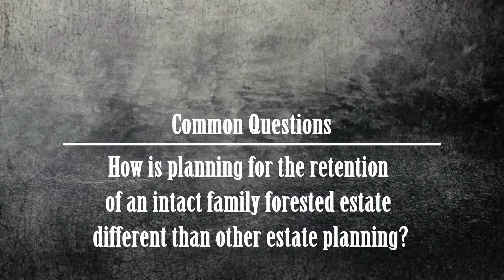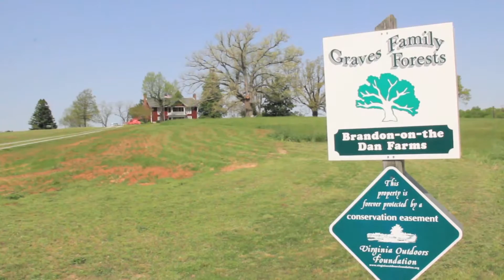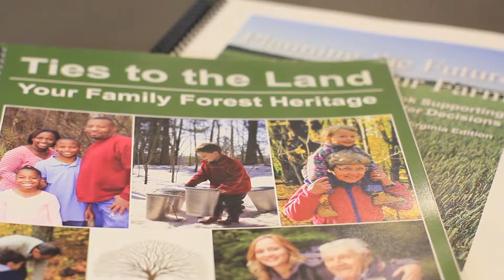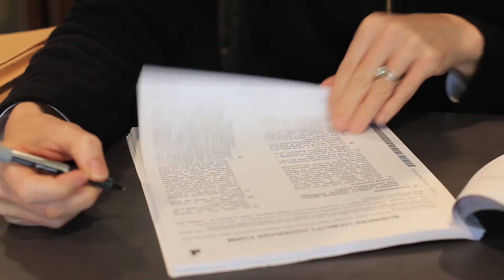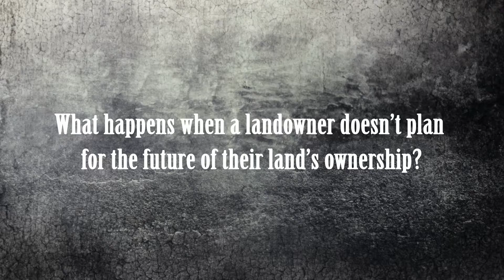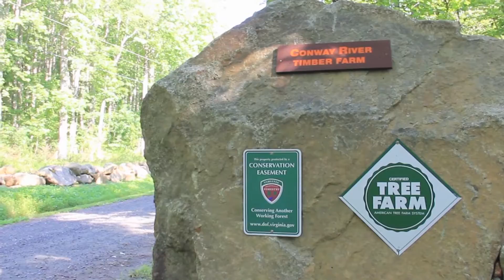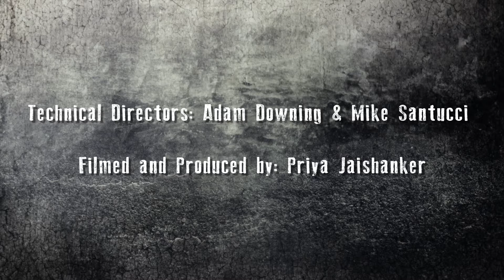Generation NEXT Attorney perspective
Making a decision about what will happen to your land in the future can seem overwhelming.  Trusted professional advisors, including an estate planning attorney who specializes in family forestland ownerships are critical to the success of your Legacy planning efforts. Your attorney will be able to suggest legal tools to help you meet your legacy goals. Your forester and Certified Public Accountant (CPA) are other professionals to consider recruiting.